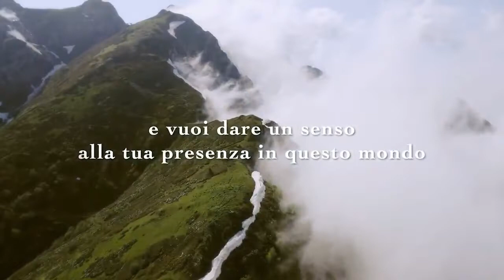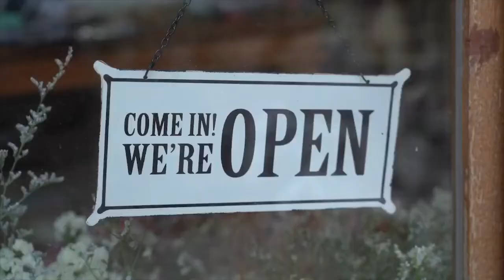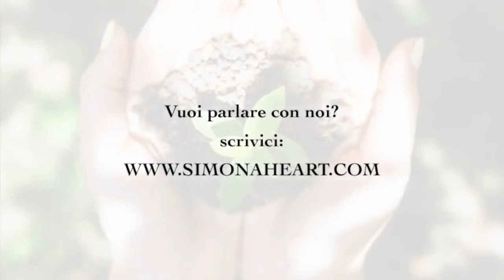Semi di Luce: la consapevolezza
Benvenuti alla 1 puntata di "Semi di luce".
Oggi andremo a trattare un argomento fondamentale, quello per il quale Semi di luce è nata.
Parliamo di CONSAPEVOLEZZA.
Che cos'è la consapevolezza? Perché dobbiamo essere consapevoli? E di che cosa dobbiamo essere consapevoli? La consapevolezza è la stessa per tutti?
A queste e ad altre domande, risponderà Angela Francia.
(regia di Chiara Galliano)